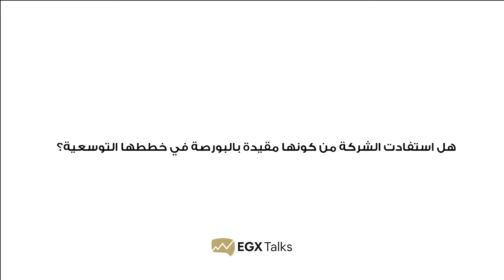أ.خالد أبو هيف العضو المنتدب لشركة الملتقى العربي يستعرض أنشطة الشركة وخططها التشغيلية.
أ.خالد أبو هيف العضو المنتدب لشركة الملتقى العربي يستعرض أنشطة الشركة وخططها التشغيلية خلال الفترة الحالية